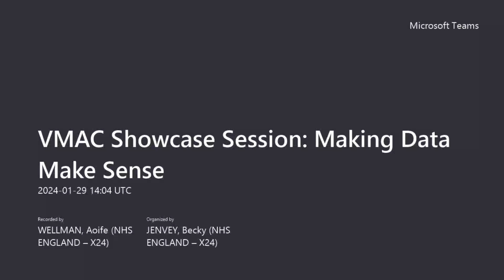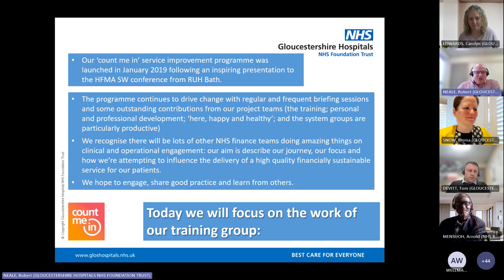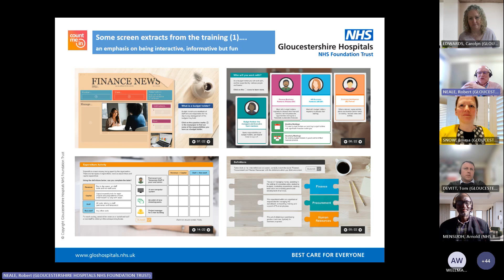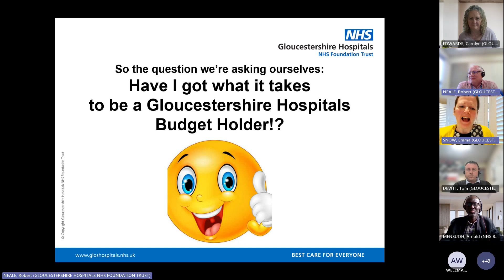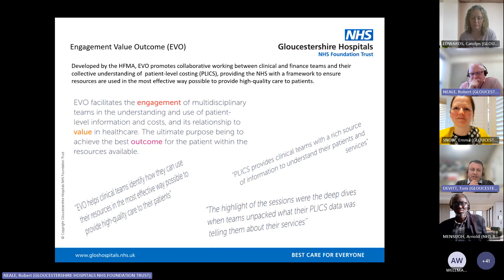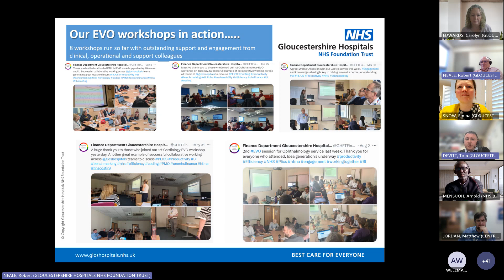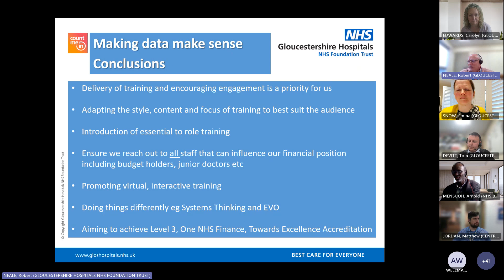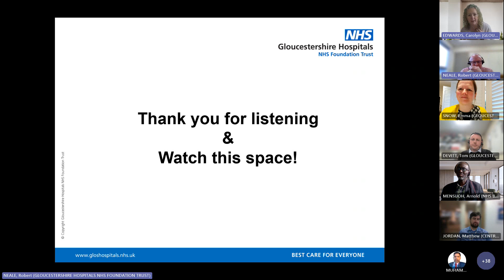VMAC Showcase Session: Making Data Make Sense January 2024